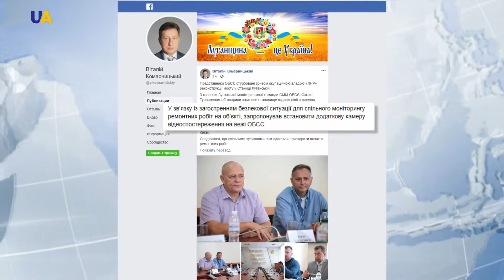Камеру відеоспостереження встановлять біля зруйнованого моста в Станиці Луганській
Повідомив керівник Луганської військово-цивільної адміністрації Віталій Комарницький у Facebook. За його словами, ОБСЄ стурбована зривом бойовиками реконструкції мосту. Через загострення ситуації, щоби стежити за ремонтом, хочуть встановити камеру на вишці спецмісії. Раніше українська сторона розмінувала території в Станиці Луганській і мала розпочати відновлення, але бойовики почали стріляти.